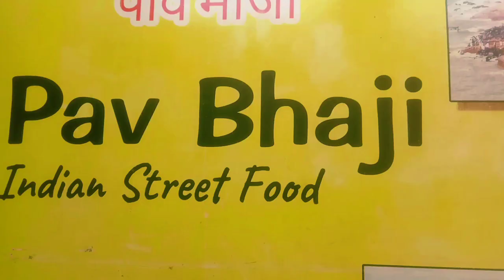going out side today||pavbhaji | khusa||hammad updatingotherworld khusa pavbhaji foodvlogger#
.hammad.
...updatingotherworld.